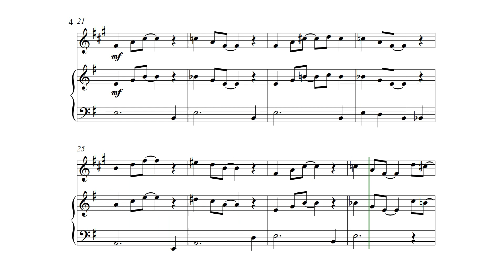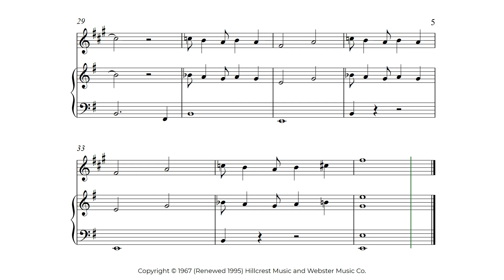Spider Man Theme Trumpet Sheet Music E Minor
Beginner/early intermediate trumpet version - F# minor (E minor concert key). Students can play this arrangement with or without the piano accompaniment. Score and parts available.

Enjoyed this piece and this scrolling video? You can also get Spider Man Theme Trumpet Sheet Music on some other keys.

➡️Spider Man Theme Trumpet Sheet Music A minor (G minor concert key)

➡️Spider Man Theme Trumpet Sheet Music B minor (A minor concert key)

➡️Spider Man Theme Trumpet Sheet Music E minor (D minor concert key)

➡️Spider Man Theme Trumpet Sheet Music D minor (C minor concert key)